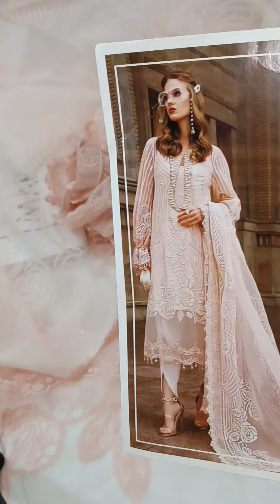MARIA B || LUXURY LAWN CODE 3 PC 0300-0041595